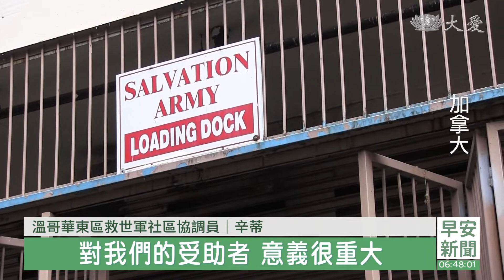加拿大街友關懷 耶誕佳節盈溫馨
冷冷的天氣，增添耶誕氣氛，今年遇上通貨膨脹，想準備耶誕禮物，可要多花一點錢，或者精打細算，才能挑選到經濟實惠的東西，送禮的心意也不打折，一起到加拿大看看，溫哥華的街友，收到了一份貼心的耶誕禮。

雖然被喻為福利國，在溫哥華，依舊看得到無家可歸者，搭帳棚夜宿街頭，寒冬已經到來，他們急需溫暖相挺。儘管受到疫情影響，無法如同往年親自將物資送到，這次與救世軍以及庇護所合作，代為轉發。

溫哥華東區救世軍社區協調員  辛蒂：「疫情之下 物價上漲，生活更艱難 在耶誕節前夕，對我們的受助者 意義很重大，不僅在物質上，他們收到了溫暖禮物，還有社區集結的關懷。」

救世軍夜間庇護所經理 凱文：「我們的院友 有時候會增加到200位，他們很感恩你們所帶來的衣物， 溫暖他們身心 因為尤其今年，可以感受到特別地寒冷。」

五個單位，900多人，拿到這份耶誕禮，每一個禮包，裝滿生活用品和保暖衣物，溫哥華慈濟人，從11月就開始準備，雖然物價高漲，有求必應，滿足所需，同時也為少年庇護所，烹煮美味蔬食耶誕餐，提前歡慶。

少年庇護所主管 希爾維亞：「感謝你們準備了豐富的晚餐，和特別的禮物袋，我們這些年輕院友，最需要營養的時刻。」

也沒忘了老人院長者，每年都期待的中文月曆，再次把福送到心坎裡。

真善美志工 尤德坤 鄧志麟 彭美萍  加拿大報導